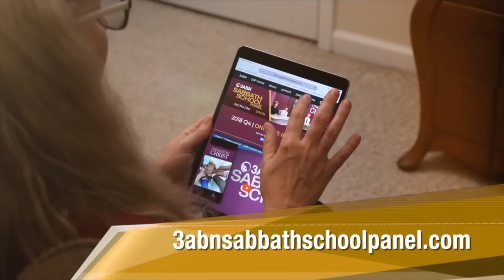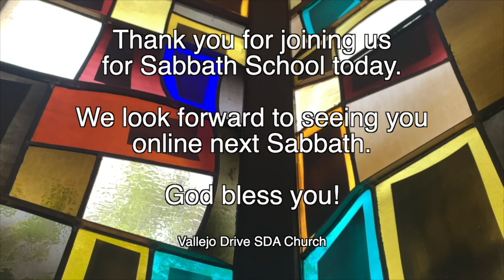Vallejo Drive SDA Church | Adult Sabbath School | 3ABN Panel | 3.25.23 | "Rewards Of Faithfulness"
"Rewards Of Faithfulness"

GraceUnconditional.com/Online-Sabbath-School